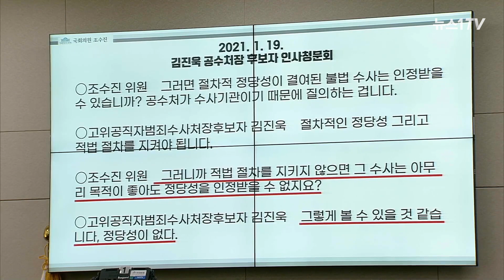박범계, 조수진 '절차 정당성' 추궁에 "왜 김학의 사건이어야 하나"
(서울=뉴스1) 송영성 기자 = 박범계 법무부 장관 후보자와 조수진 국민의힘 의원이 김학의 전 법무부 차관의 불법 출국금지 의혹을 두고 공방을 벌였다.

25일 국회에서 열린 박범계 법무부 장관 후보자에 대한 인사청문회에서 조수진 국민의힘 의원은 김학의 전 차관 출국 금지 사건 의혹의 절차적 정당성에 대해 질의했다.

조수진 의원이 계속 '절차적 정당성' 문제를 추궁하자 박 후보자는 "그런데 궁금한 점이 하나 있다"고 하는데...